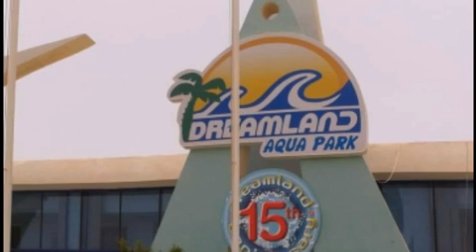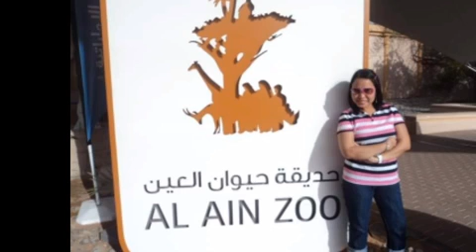UAE THROWBACK PICTURE MEMORIES / VICKY EVARIENTOS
This is my throwback picture memories during UAE time...Its a compilation and stories of my photos here... just reminisced the moment when i was working and bonding with my friends and churchmate.